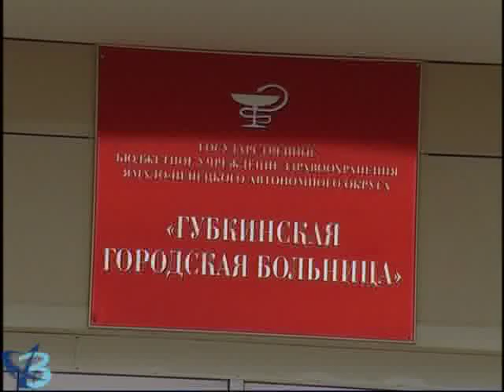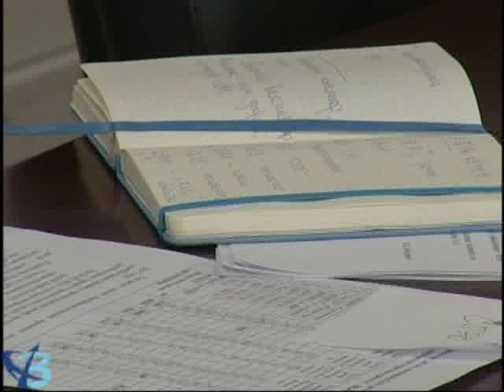Не допустить распространения 12+